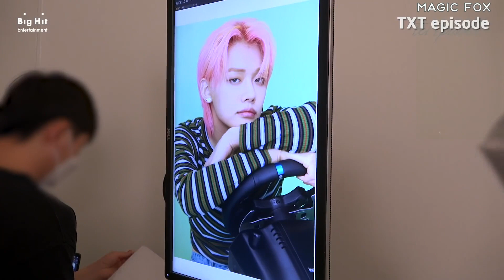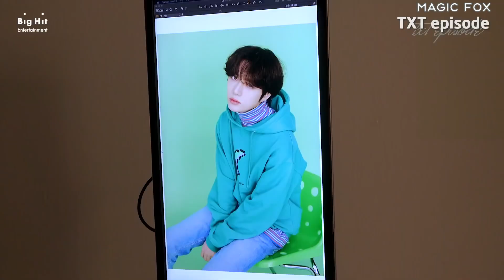[РУС.СУБ] [RUS.SUB] [EPISODE] Фотосессия в униформе BLUE HOUR - TXT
С любовью к МОА и TXT, Magic Fox ( ´ ▽ ` )b